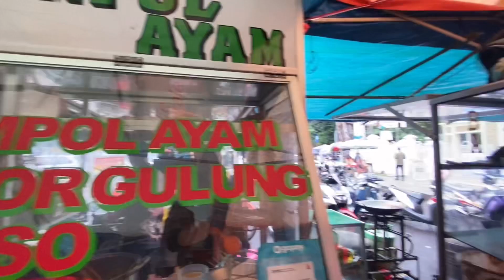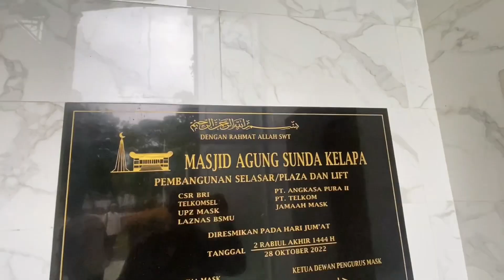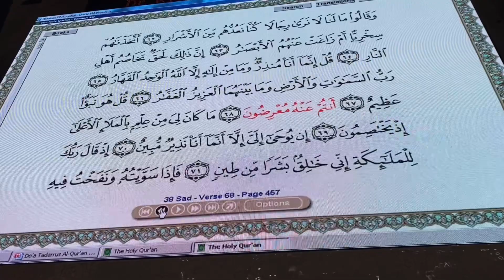Masjid Sunda Kelapa, lokasi yang enak untuk Jumatan sambil wisatakuliner makan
Masjid sunda kelapa, masjid bersejarah di Jakarta. Sekaligus masjid dengan wisata kuliner enak-enak dan legendaris.

Arsitekturnya beda dengan masjid pada umumnya, tidak memiliki kubah di masjidnya.

Arsitektur luarnya dibentuk seperti ujung kapal karena terinspirasi oleh pelabuhan sunda kelapa. Dibangun secara swadaya oleh masyarakat di sekitar masjid.